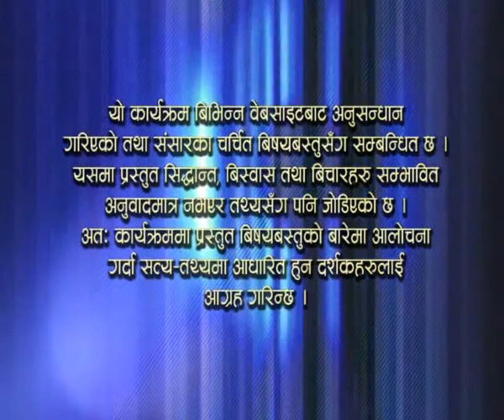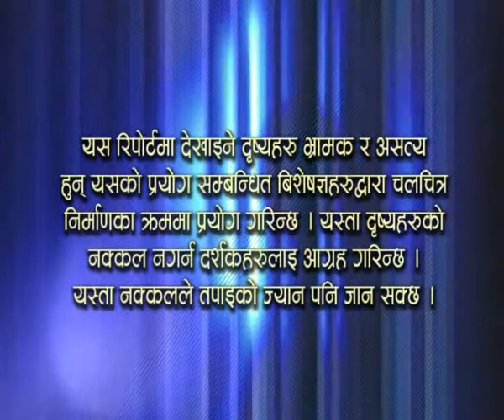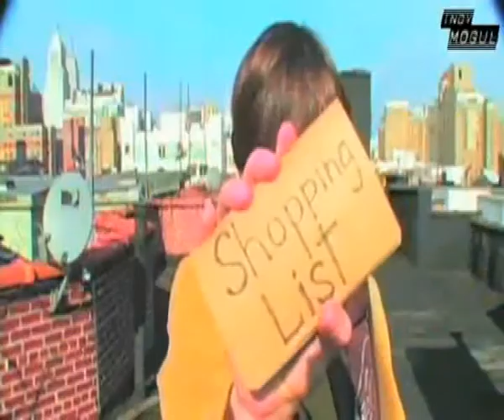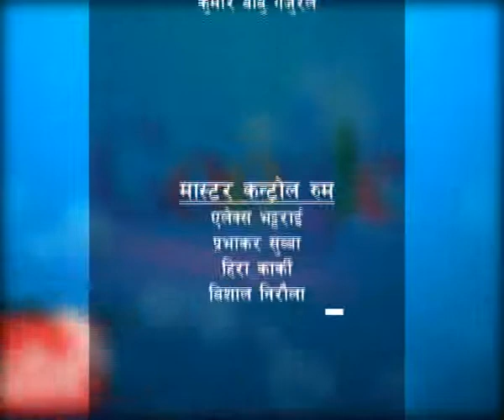The Web Factor 12 Jestha 2071 ; Anchor Producer; BP Koirala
Anchor/Producer: BP Koirala
Video Editor: Kamal Prasai/Nawaraj Neupane
Graphic : Chandra Tumba